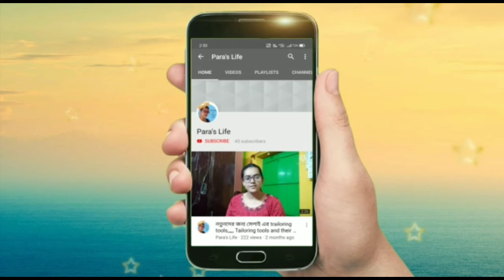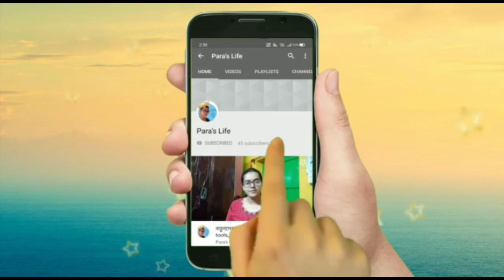How to attach button baby pants,how to sew button by hand. Kids দের প্যান্টে বোতাম কিভাবে লাগাবেন ,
aj amii tomader sathea akta tailoring er vedio share korlam "how to attach button baby pants" asa kori tomader valo lagbe.